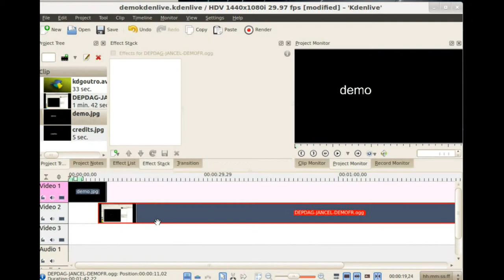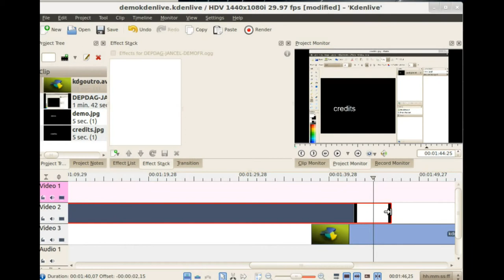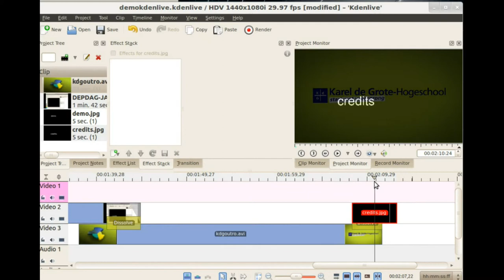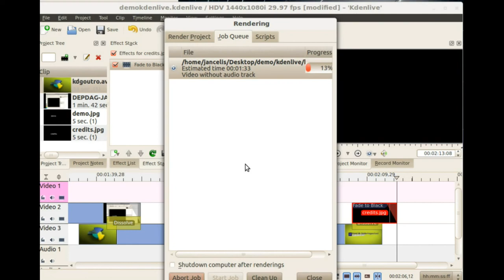Demo kdenlive editor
Demo kdenlive video editor on ubuntu linux